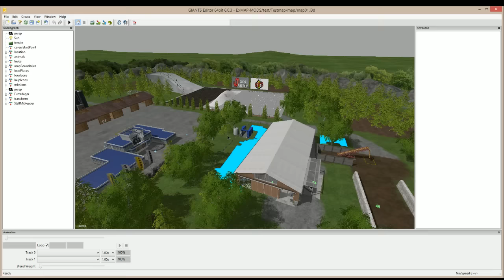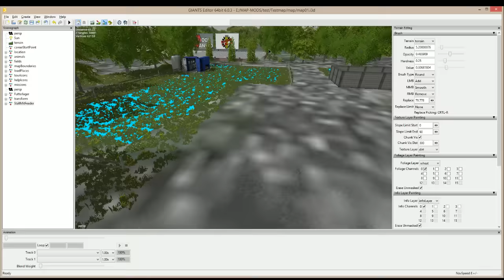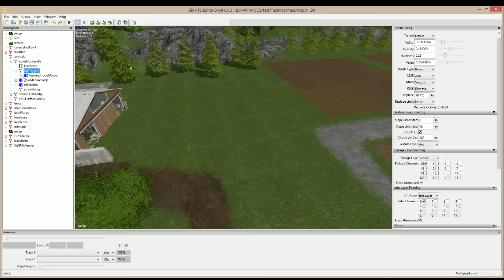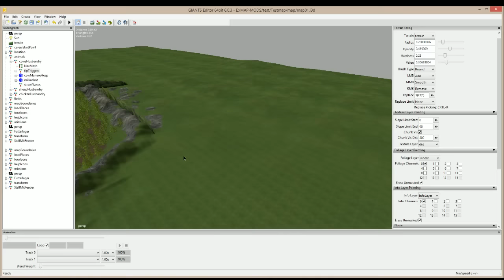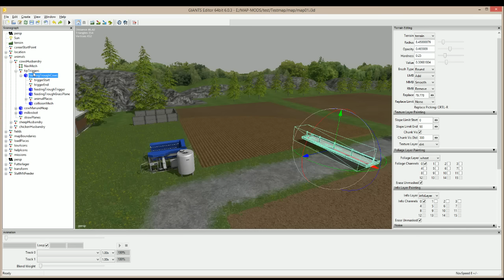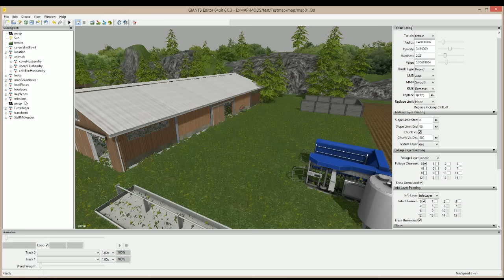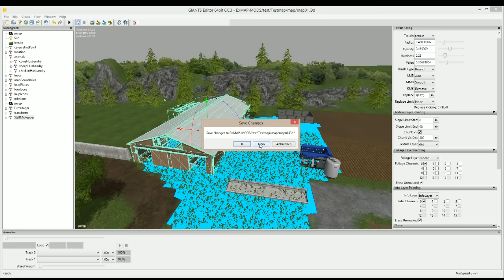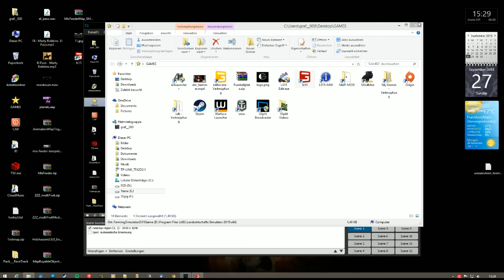LS15 Editor Kuhweide Umbauen-Neu Erstellen - MixFeeder Einbau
In diesem Video erkläre ich euch wie man die Kuhweide neu Erstellt oder Umbaut.

Danke, dass du mich unterstützen möchtest.
Spenden werden genutzt für Anschaffung eines
REHA Stuhls
sollte etwas Übrig bleiben...
...für das Nötigste, Zubehör für's Streamen.

Vielen lieben Dank für die Unterstützung,

Euer
Graf_d